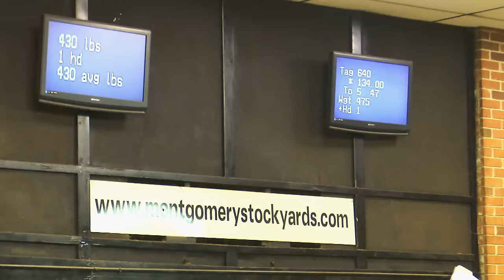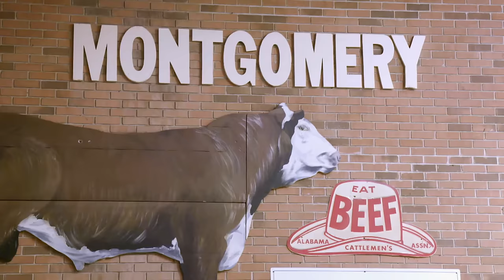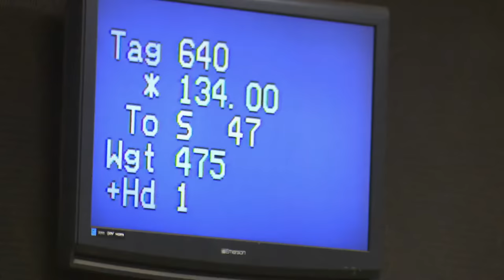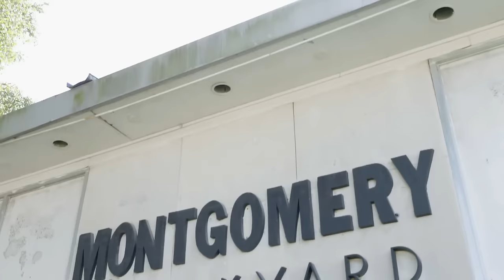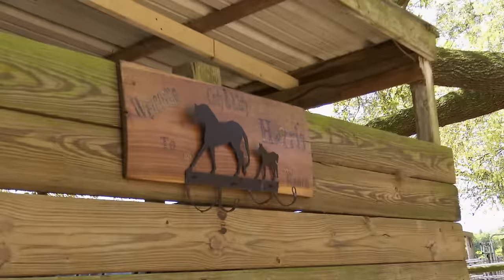The Cowboy Way: Alabama | Season 4 | Episode 5 | Getting Schooled | Booger Brown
Booger goes back to school on The Cowboy Way! But before he can hit auctioneering class, the guys get into hot water when their herd escapes into a neighbor's field. And plunging cattle prices leads to a tough talk between the cowboys and their million-dollar business partner.

Stars: Booger Brown, Cody Harris, Bubba Thompson